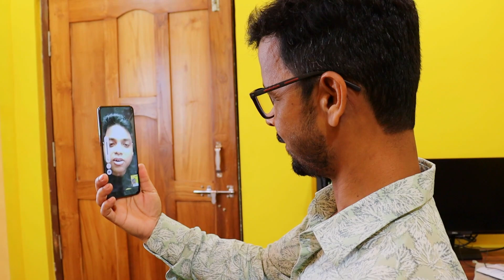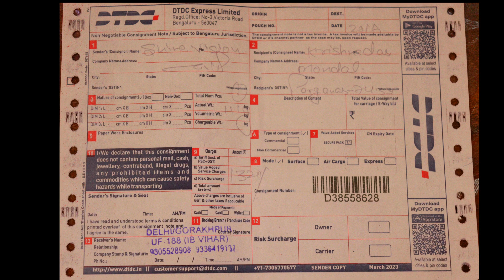Rs 91,700 Video Editing PC Build ⚡️ Intel Core i7 | 12700K | 4K Video Editing PC Bheja Best Bangol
क्या आप भी वीडियो मिक्सिंग के लिए एक हाई स्पीड कम्प्यूटर बनवाना चाहते है
और वीडियो मिक्सिंग का डोंगल + डाटा + प्रोजेक्ट खरीदना चाहतें  है
तो आप मुझे कॉल या व्हाट्सएप कर के पूरी जानकारी ले सकतें है

Do You Also Want To Make a High Speed Computer For Video Mixing
Want To Buy More Video Mixing Dongle + Data + Project

Your Queries -
Pc Build Under 50000
1.8 Lakh pc build
4k Video Editing Pc Build Under 1 Lakh 2023
1.5 Lakh pc build
Pc Build Under 40000
i9 Pc Build Under 2 Lakh
Best Pc Build Under 50000 For Video Editing And Gaming 2023
4k Editing Pc Build 2022 Under 60000
Pc Build Under 20000
i9 13th 13900k rtx 4090 Gaming Test
Video Editing Pc Build 2023
i5 13th Gen Pc Build Under 25000
Pc Build Under 60000
intel i7 12th Gen Pc Build Price
i5 10th Gen Pc Build Under 25000
4k Editing Pc Build Budget
i9 Pc Build Under 1 Lakh
Pc Build Under 80000
Video Editing Pc Build 2023 Low Budget
Pc Build Under 90000
Video Editing Pc Build Under 15,000
i7 13th 13700k Pc Build
Desktop Computer Under 20,000 Rupees
i3 13th Generation vs i5 12th Generation
Best Pc Build For 4k Video Editing 2023
i9 13th 13900k Pc Build
4k Video Editing Pc Build Under 30000
i7 13th 13700k Pc Build Without Graphics Card
4k Video Editing Pc Build Under 40000
i7 13ard ddr4th 13700k Motherboard
4k Video Editing Pc Build Under 50000
i7 13th 13700k rtx 3060 ti Pc Build
4k Video Editing Pc Build Under 60000
i7 13th 13700k Motherboard
Best budget intel 13th Gen Motherboard
i5 13th 13600k Pc Build Under 70000
Ddr5 Motherboard intel 13th Gen
1.7 Lakh Pc Build
4k Video Editing Pc Build Under 70000
i9 13th 13900k rtx 4090 Pc Build
i5 11th Gen Pc Build Under 20000
4k Video Editing Pc Build Under 80000
i9 Pc Build Under 1.5 Lakh
4k Video Editing Pc Build Under 65000
i7 13th 13700k rtx 4060 ti
intel i7 12th Gen 12700k Price
i5 13th 13600k Pc Build Without Graphics Card
4k Video Editing Pc Build Under 55000
Pc Build For 4k Video Editing
4k Video Editing Pc Build Under 30000
i3 13th Gen Pc Build
i9 13th 13900k rtx 4090 White Pc Build
intel Pc Build Under 1.5 Lakh
i5 Pc Build Under 20000
4k Video Editing Pc Build Under 75000
i7 13th 13700k Motherboard Ddr5
1.5 Lakh Pc Build intel
i9 13th 13900k Pc Build Without Graphics Card
4k Video Editing Pc Build Under 2 Lakh
1.7 Lakh pc build
13th Gen intel Motherboard